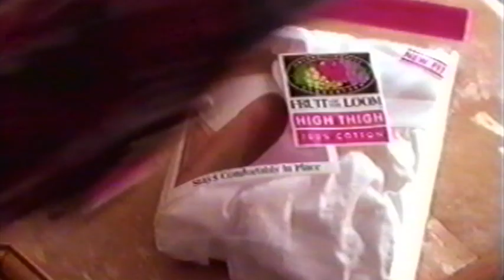Denice Duff Demo Clips FIULL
selection of acting clips